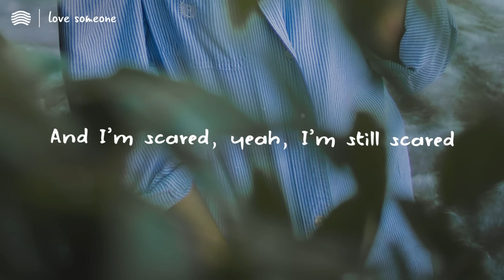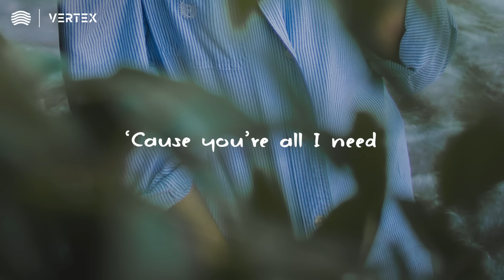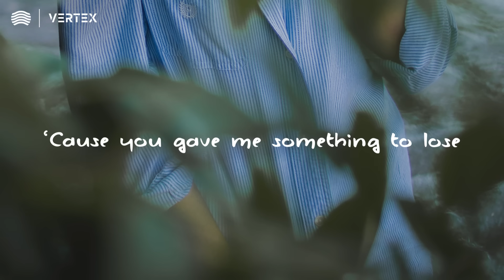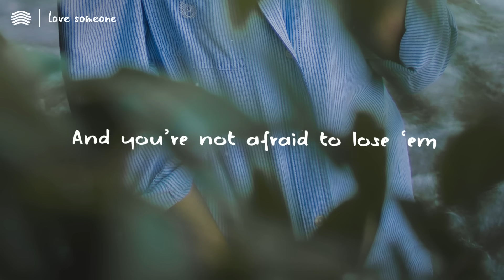Lukas Graham – Love Someone (Lyrics)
And I am scared, yeah, I'm still scared

You'll probably never love someone like I do